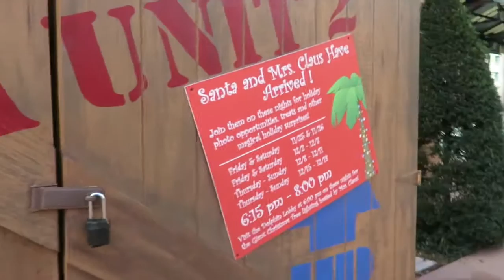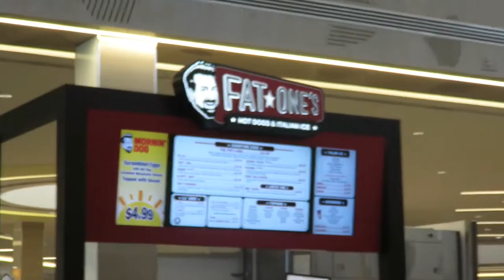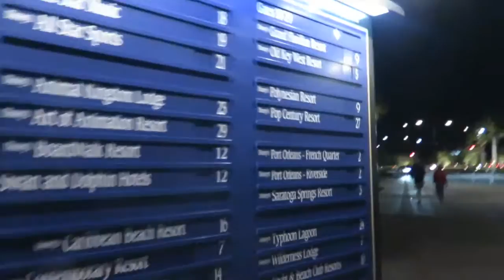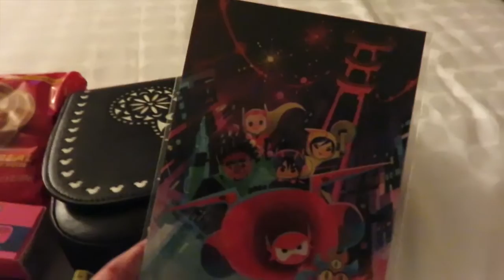ORLANDO DEC 2016 DAY 5 | WDW | Exploring the Swan and Dolphin + Mall Day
We head to the Dolphin Hotel to get our hire car so we can do a tour of all the malls/outlets/Walmart and forget to film most of it. Bonus mini haul included!!